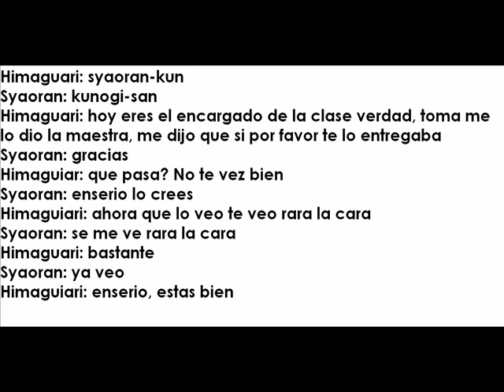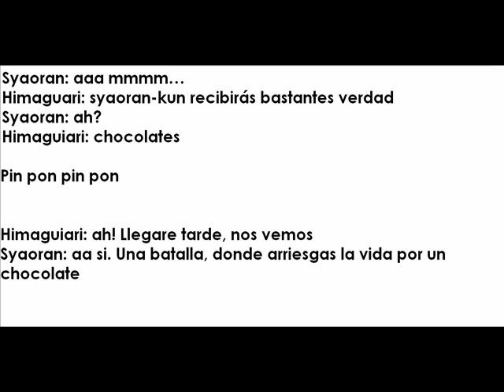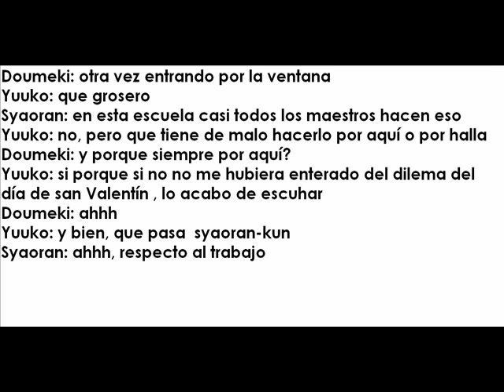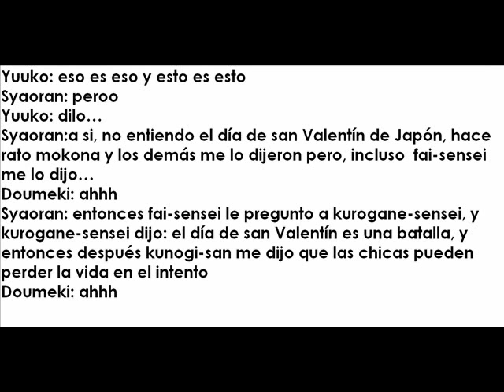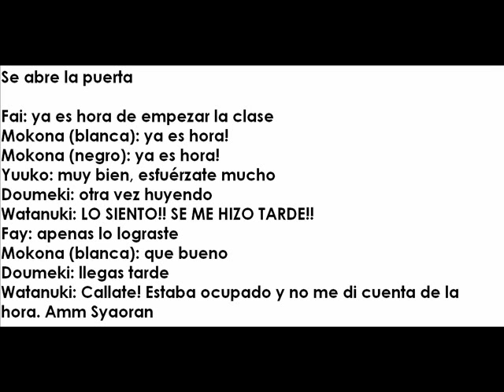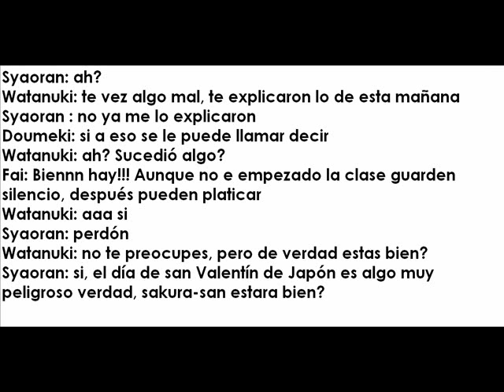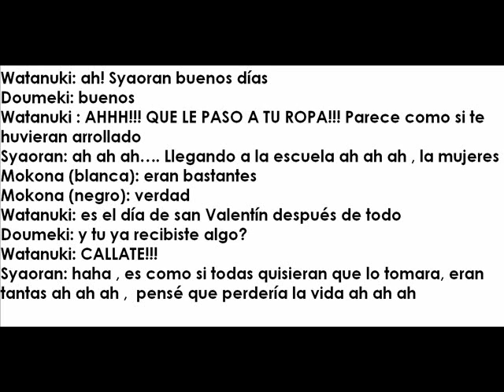Shiritsu Horitsuba Gakuen/ Valentine Day ni- Doki Doki (español) parte 2